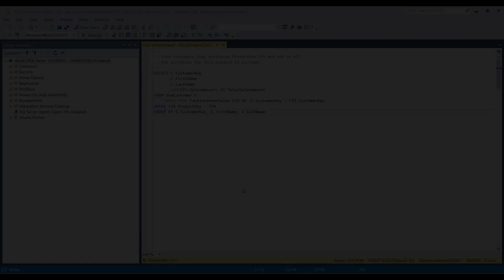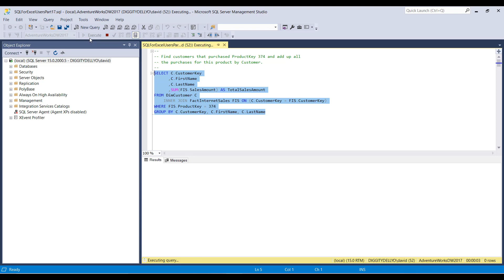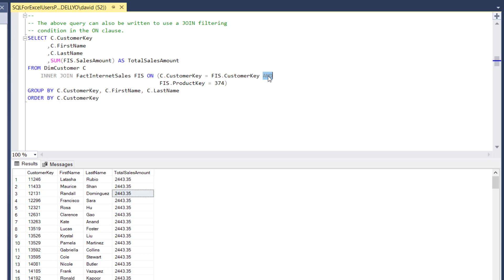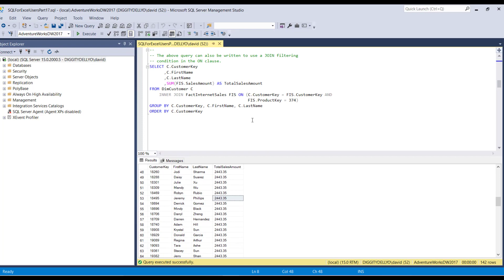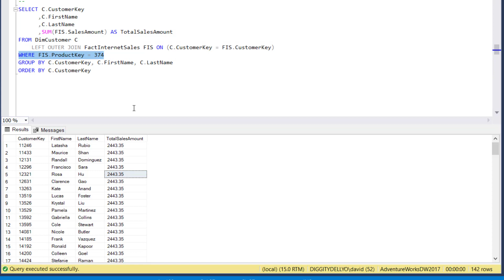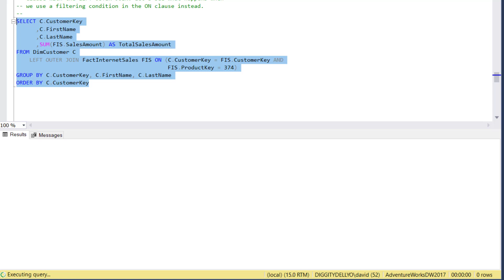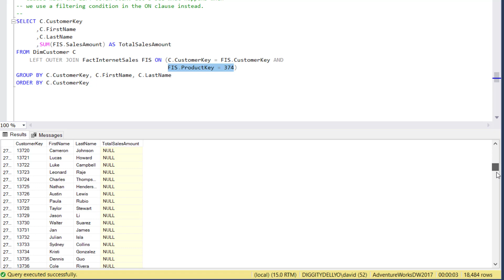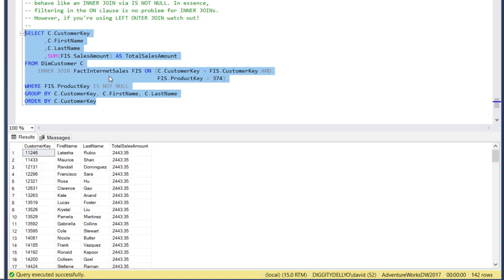Introduction to SQL Programming for Excel Users Part 17 - JOIN Filtering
SQL is a critical skill for any aspiring analytics and data science professional and you can use your Excel knowledge to learn SQL programming. If you've been looking for content on SQL for beginners, this is it!

Not only will you learn super useful business analytics techniques like RFM and Pareto analysis, but you will also learn critical aspect of SQL for data analysis like:

- JOINS
- GROUP BY
- CASE WHEN
- SQL window functions
- And more

Make no mistake, SQL is a top skill for ANY professional looking to have more impact at work with business analytics.

Excel Analytics Training
👩‍🔬👨‍🔬 Learn to use your basic Excel skills to analyze the business like a Facebook data scientist: